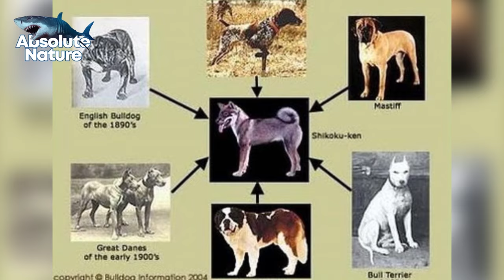Top 10 Dog Breeds With The Strongest Bites: Ranked By Bite Force! | Absolute Nature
Discover the dog breeds with the most powerful bites in this eye-opening video! With 4.5 million dog bites occurring yearly in the United States alone, knowing which breeds have the strongest bite force is important.

Using the pound per square inch (PSI) index, we rank the dogs that can deliver the most excruciatingly painful bites. From the Akita Inu to the Wolf Dog, determine which breed takes the crown for the strongest bite.

Inspired by Dog Breeds From Different Countries
Inspired by Pitbull VS Lion - Best Lion VS Trained Pitbull Real Fight Video Ever - Blondi Foks
Inspired by The 10 Strongest Dogs Who Can Easily Defeat Wild Animals - Dogs VS Wild Animals - Blondi Foks
Inspired by Only These Dog Breeds Can Face a Cane Corso
Inspired by This Is Why This Dog Is Il!egal In Most Countries

This video is about Top 10 Dog Breeds With The Strongest Bites: Ranked By Bite Force. But It also covers the following topics:

Dogs With Strong Bites
Dog Bite Psi
Dog Bite Strength

Video Title: Top 10 Dog Breeds With The Strongest Bites: Ranked By Bite Force! | Absolute Nature

✅ About Absolute Nature.

Welcome to Absolute Nature! Prepare for a journey into pure imagination! At Absolute Nature, we bring you astonishing marvels and sheer madness. Our experts travel the globe to find the most jaw-dropping, hair-raising, and bizarre content.

Picture this: a fearless deep-sea explorer delving into the mysterious abyss, daring to unveil the untamed behemoths lurking beneath the waves. Or imagine a mesmerizing snake charmer locked in a pulse-pounding quest to encounter the elusive King Cobra and its vicious majesty.

No boundaries no compromises—our pursuit of the extraordinary is relentless. This is Absolute Nature!